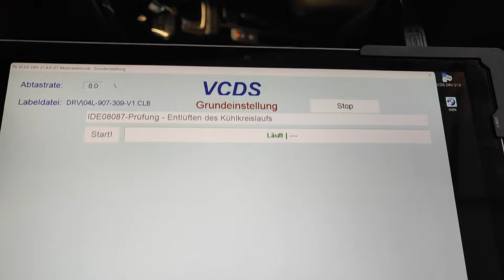AUDI SEAT SKODA VW | Golf 7 | EA288 TDI | *DGCA* | AGR-Kühler wechseln | Drehmomentwerte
In diesem Video zeigen wir euch, wie wir Schritt für Schritt an einem VW Golf 7 GTD EA288 Motor den Abgaskühler | AGR-Kühler ersetzen.

Die Drehmomentwerte werden euch im Video eingeblendet!

Produkte und Werkzeuge sind euch hier in der Videobeschreibung verlinkt.

ERSATZTEILE:

AGR-Kühler gibt es hier: *)

Frostschutzmittel VAG G12 EVO gibt es hier: *)

Abklemmzangen f. Wasserschläuche gibt es hier: *)

Vielzahn Nuss Satz gibt es hier: *)

BGS Drehmomentschlüssel ¼ Zoll „klein“ gibt es hier: *)

Drehmomentschlüssel ½ Zoll „groß“ gibt es hier: *)

Ratschen Koffer Set gibt es hier: *)

LED Handlampe gibt es hier: *)

Kupferpaste gibt es hier: *)

Bremsenreiniger gibt es hier: *)

WD40 Spezial Rostlöser gibt es hier: *)

OBD Diagnose gibt es hier: *)